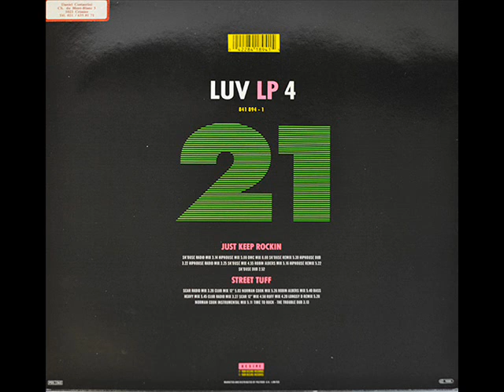DOUBLE TROUBLE & REBEL MC - STREET TUFF - JUST KEEP ROCKIN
DOUBLE TROUBLE & REBEL MC - STREET TUFF - DESIRE - WANT18 - OCT - 1989 - CHART POSITION - 3.
DOUBLE TROUBLE & REBEL MC - JUST KEEP ROCKIN - DESIRE - WANT9 - MAY - 1989 - CHART POSITION - 11.